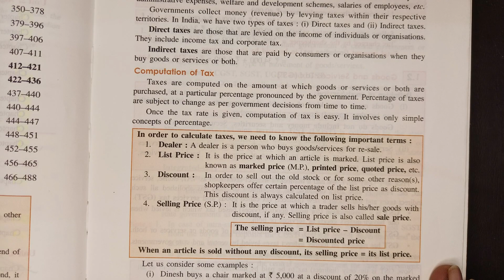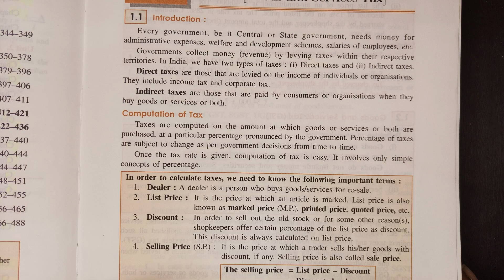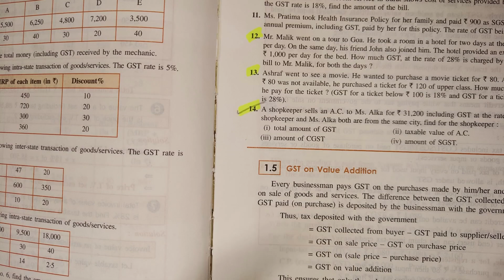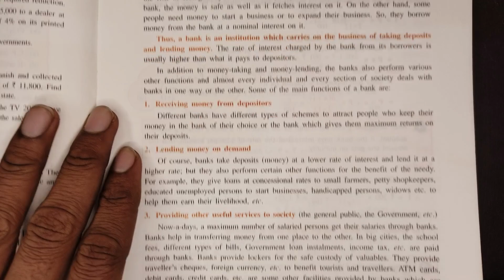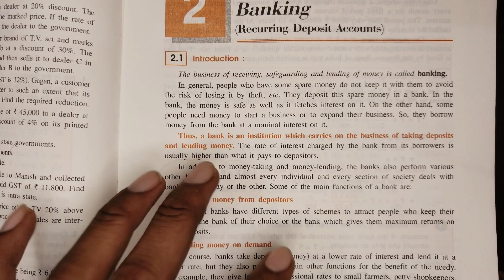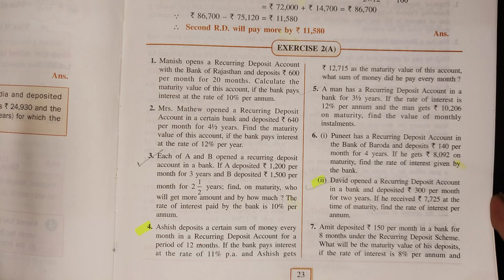What after Selina concise Book for Boards 2024 ?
Ch-4(linear inequations)

              Ch-6(Solving Problems)

                    Ch-9(Matrices)

                       Ch-10(A.P)

                      ch-17(Circles)